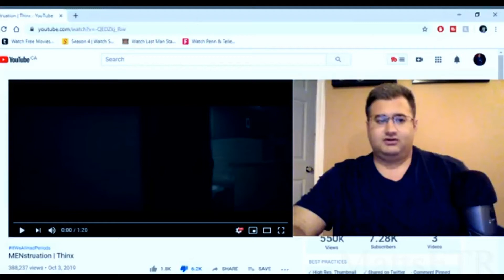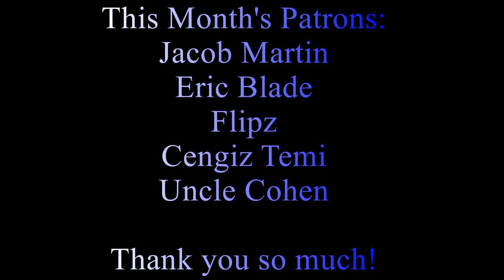Male Period Commercial Reduced Me To Tears (2019)